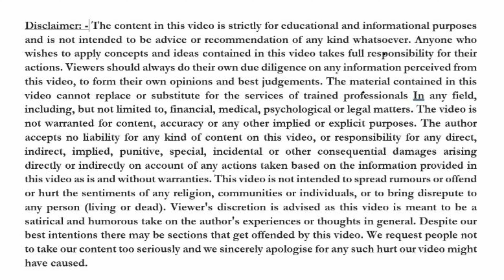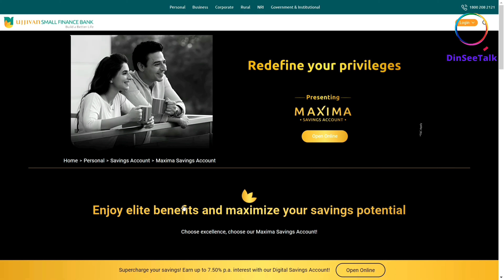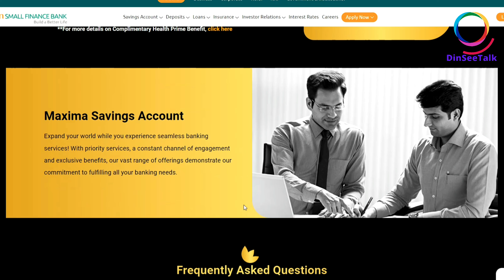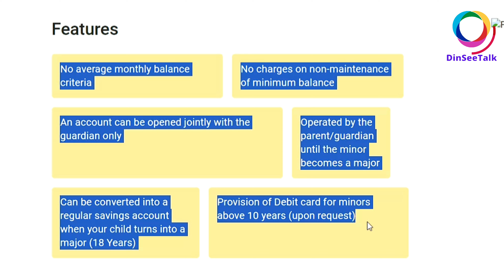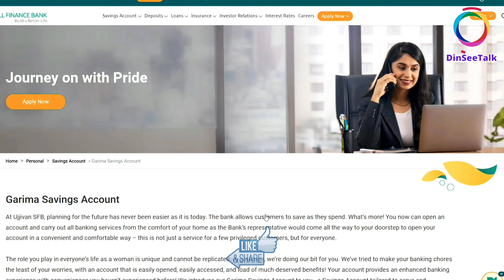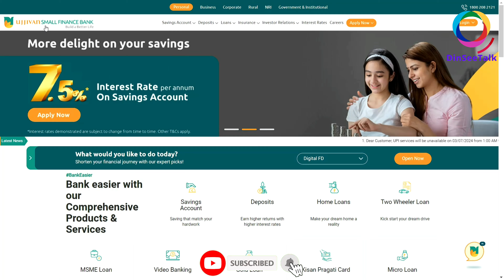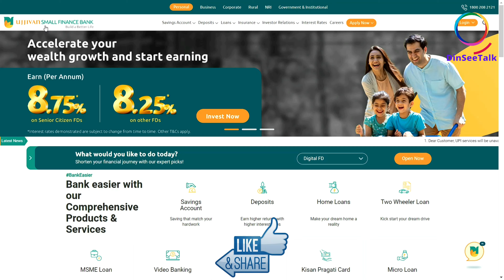Ujjivan Small Finance Bank Savings Account Review | Ujjivan Bank All Savings Account Full Review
Ujjivan Small Finance Bank (SFB) was established on 1 February 2017 as a Non-Banking Financial Company (NBFC). This Bangalore-based bank received Scheduled Bank status from the Reserve Bank of India (RBI) in August 2017. The bank aims to provide financial services to the economically backward people of society. The bank provides a range of financial services, such as savings accounts and current accounts apart from other services, including loans and deposits at a higher rate of interest. Here are more details about the Ujjivan savings account, its features, benefits, offers, transaction facilities, and many others.

Type of Ujjivan Savings Accounts

The following are the seven different types of savings account provided by Ujjivan Small Finance Bank:

Features of Classic Savings Account:

The following are some of the details of this savings account:

High rate of interest
Offers two types of debit cards
RuPay Classic Debit Card
RuPay Platinum Debit Card Free cash deposit per month of Rs.3.5 lakh
Free and unlimited transactions at Ujjivan SFB ATMs Offers an option of 9 languages to choose from their state-of-the-art mobile banking service Provides 10 free cheque leaves per quarter.

Features of Garima Savings Account:

Here are the kye features of this savings account:

High transaction and withdrawal limit in India.
No extra charges at any Ujjivan SFB branches.
Free cheque book of 10 leaves per quarter.
RuPay Classic Debit Card for women for free Flexible balance maintenance option.
Per calendar month, five DDs for free for a cumulative amount of Rs.2 lakh. Eight transactions or Rs.5 lakh per month as free cash deposit (whichever is earlier).

Features of Regular Savings Account:

Allows non-maintenance of minimum balance at zero cost Offer. RuPay debit cards. No extra charges on any of the branch.

Features of Privilege Savings Account:

Here are the features of Privilege Savings Account:

Allows non-home branch transactions for free. Ensures flexibility in maintaining minimum account balance. Unlimited fund transfers can be done through mobile and net banking services at free of cost. Unlimited transactions at other bank ATMs for free Offers personalized RuPay Platinum debit card with multiple benefits and at zero cost. Provides 25 cheque leaves every quarter for free Offers two free lounge access across India at over 30 domestic lounges per quarter. Instant discount on e-commerce and food delivery platform such as Swiggy and Amazon High shopping and ATM transaction limit of Rs.2 lakh and Rs.1 lakh, respectively. Provides Rs.2 lakh per annum as accidental insurance coverage.

 Features of Minor Savings Account:

Non-maintenance of minimum balance free of cost. Joint account can be opened with guardian. No criteria for maintaining average monthly balance. Debit cards for children over 10 years. Until the minor becomes major, account can be operated by the guardian.

Features of Senior Citizen Savings Account

Allows non-maintenance of minimum balance without imposing additional charges. No extra charges at any branch of the bank. Priority service and special assistance for senior citizens. Offers lifetime free RuPay Classic Debit Card Provides 25 cheque leaves per quarter for free.

Features of Digital Savings Account

Offers zero balance account Allows you to open online account instantly.  Provide mobile banking facility. Free SMS alert and debit card for first year. Free six ATM transactions at other bank ATMs and unlimited transactions at Ujjivan SFB ATMs.

The Power of One Thought: Master Your Mind, Master Your Life (By Sister BK Shivani)